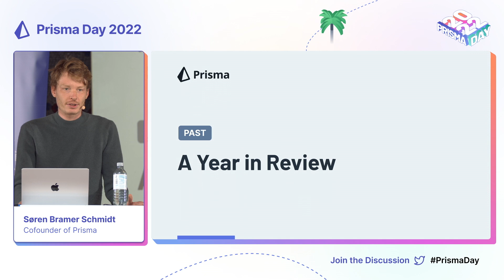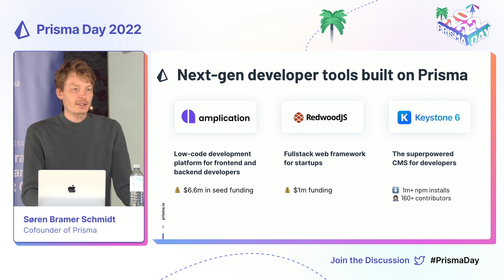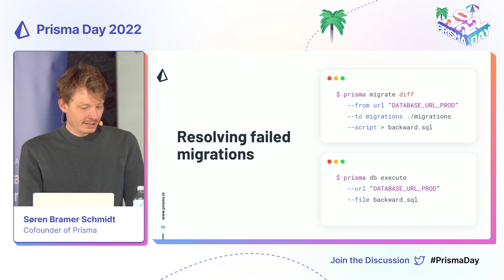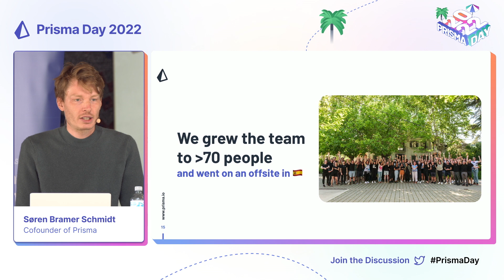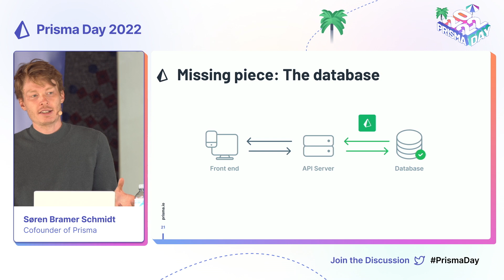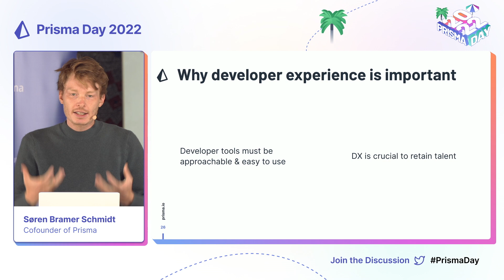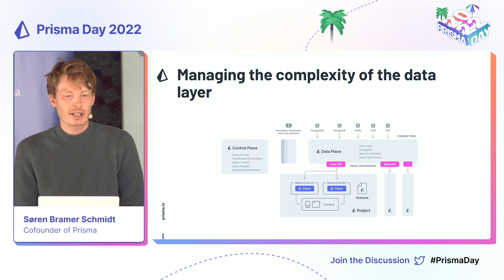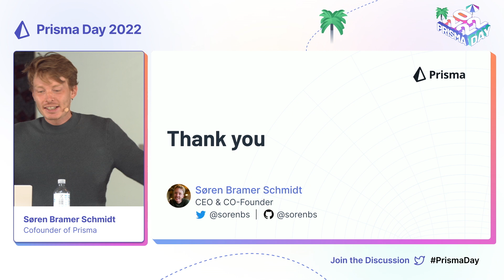Keynote - Søren Bramer Schmidt I Prisma Day 2022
This talk was recorded on PrismaDay | June 16th, 2022.

Prisma Day is a community-focused hybrid conference on modern application development and databases.

Søren Schmidt is Chief Architect and Co-Founder of Prisma, building the data platform for modern applications. Before founding Prisma, he lead a team-building foundational infrastructure for Trustpilot.

⏰ Timestamps
00:00 Intro & Agenda
00:35 Past: A Year in Review
11:31 Present: Trends in Modern Application Development (& Prisma)

🔠 Professional captions for your technical videos
Prisma sponsors human-reviewed, professional closed captions for ANY video valuable to our community (for example, about: Node.js, TypeScript & Type Safety, Prisma, databases, etc).